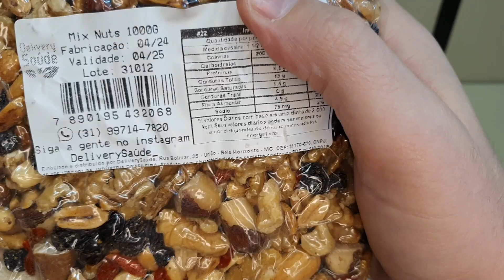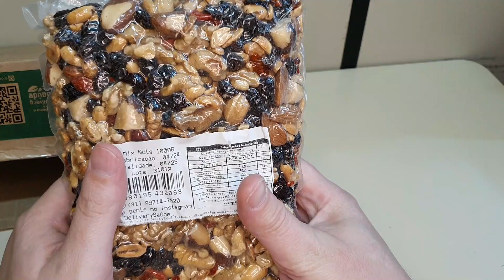Pacote de 1kg com Mix de Nuts do Shopee - Muito Mais Barato que no Mercado! Vale a Pena?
No vídeo "Pacote de 1kg com Mix de Nuts do Shopee - Muito Mais Barato que no Mercado! Vale a Pena?", faço o unboxing e a análise completa de um pacote de 1kg de nuts comprado no Shopee, mostrando a qualidade, a variedade das castanhas e nozes, além de comparar o preço com os valores encontrados no mercado. Descubra se realmente vale a pena essa compra e se é uma boa opção para quem busca alimentação saudável e econômica!

CURSOS

CURSOS

=O=O=O=O=O=O=O=O=O=O=O=O=O=O=O=O=O=O=O=O=O=O=O=O
Cuponomia

=O=O=O=O=O=O=O=O=O=O=O=O=O=O=O=O=O=O=O=O=O=O=O=O
MELIUZ

=O=O=O=O=O=O=O=O=O=O=O=O=O=O=O=O=O=O=O=O=O=O=O=O

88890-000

▓▓▓▒ ACESSE TAMBÉM ▒▒▒▓▓▓▓▓